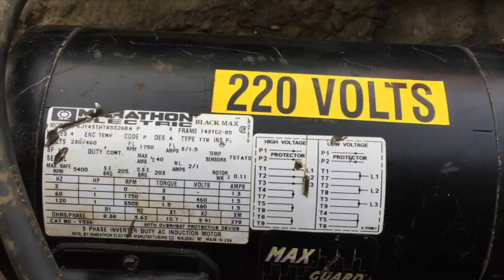Motorreductor MARATHON ELECTRIC - Maquinaria Chicago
Motorreductor

Motor MARATHON ELECTRIC
HP: 1
RPM: 1,750
Voltaje: 220v
Trifasico
Modelo: 6J143THTR5326BA P

Reductor DAVID BROWN RADICON
Tipo: M0830180.BANR 1
Vueltas por minuto: 10.5
Diametro de Flecha: 2 1/8"

Grado 9

Atentamente,
Maquinaria Chicago